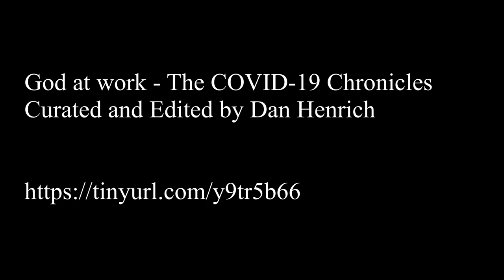God at Work COVID-19 Chronicles USA - Alexus Felton